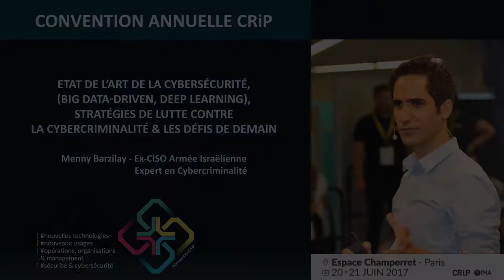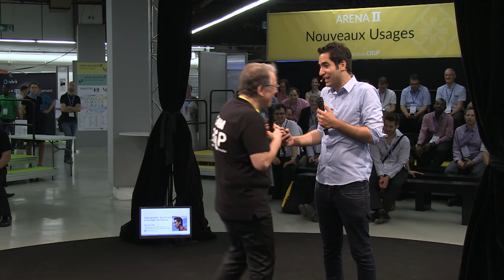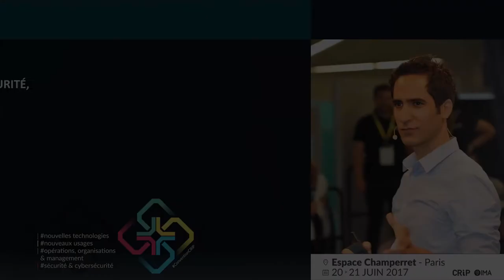Keynote Menny Barzilay: "The future of CyberSecurity" ConventionCRIP2017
Bienvenue sur la chaine d'information de la communauté Le Cercle IT.
Cette chaine est la chaine officielle du Cercle IT,  la communauté de l'ensemble des décideurs IT francophones.
Cette communauté rassemble, en Janvier 2023, 15500 DSI, CTO, Responsables d'Infrastructure et de Production IT, RSSI/CISO, provenant de plus de 500 Grands Comptes, Administrations, ETI et organisations de France, Suisse et Belgique.
La mission du Cercle IT est de rendre ses membres plus performants par le benchmark de bonnes pratiques, le partage d'expérimentations et de mises en oeuvre, l'apprentissage collectif et la création de savoir en commun,  l'entraide entre pairs, la recommandation et l'évaluation des solutions fournisseurs (SolutionsAdvisor) sur une plateforme Digitale privée, et l'introduction auprès de partenaires IT de confiance pour avancer sur des projets en commun.